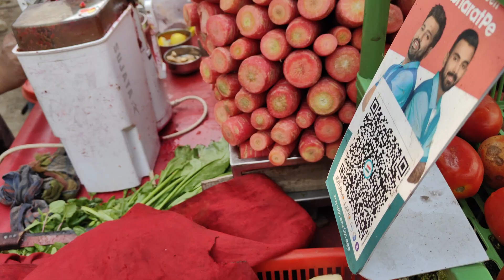ग्रेटर नोएडा में बड़ा शानदार जूस मिल रहा है अगर प्लाट लेने आए तो गाजर का जूस जरूर पिए